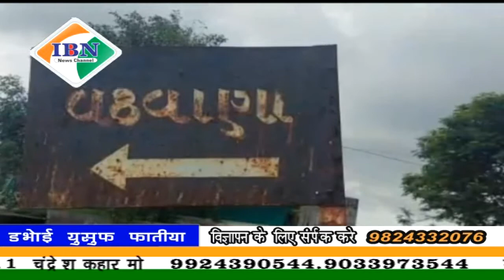ibn news Vadodara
डभोई तालुका के वढवाना सिंचाई तालाब जाने का रोड बना बिस्मार